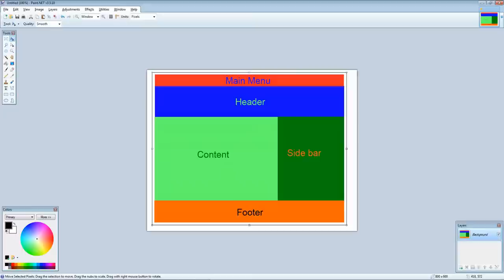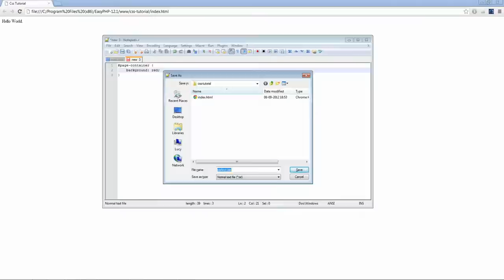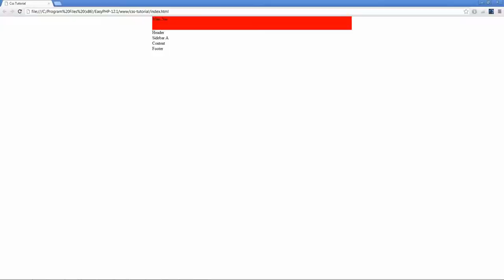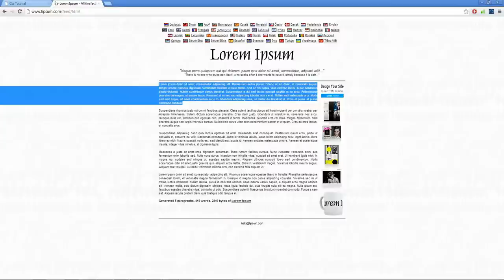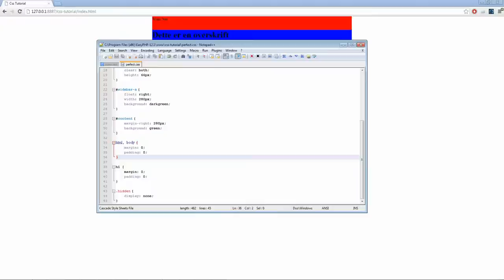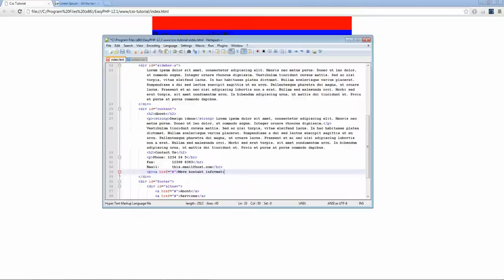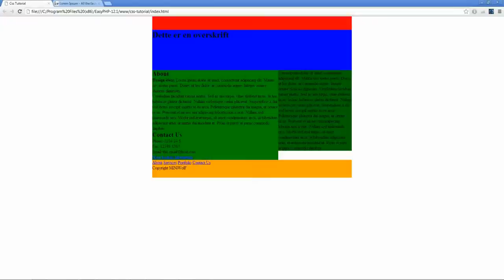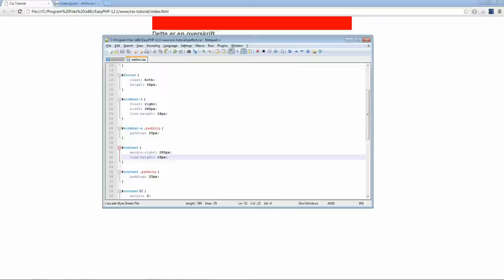CSS Tutorial - Designing a website from scratch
Jeg antager at du forstår hvordan CSS fungerer. Koder fra start til "slut" på hvordan man kan designe en hjemmeside og strukturer dele af den vha. CSS.